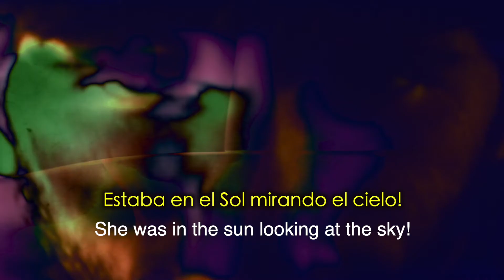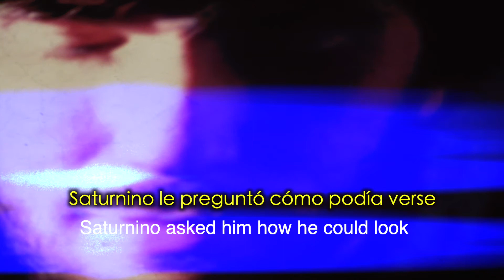MIRANDO AL CIELO DESDE EL SOL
Muy curioso diálogo entre los hermanos Luna, Marciana y Saturnino, de una experiencia más que extraña. Música, cámara, planteos raros y edición: el autor.
Gracias al traductor de Google, y lamento cualquier falla al respecto. No domino el idioma inglés. Ni el castellano (!)
Gracias a Serena!!

Si mis cálculos no fallaron, estas serían las relaciones de tamaño de los planetas vistos desde el Sol:
Mercurio: 84
Venus: 111
Tierra: 86
Marte: 29
Júpiter: 179
Saturno: 81
Urano: 17
Neptuno: 10

Título: MIRANDO AL CIELO DESDE EL SOL
Very curious dialogue between the brothers Luna, Marciana and Saturnino, of a more than strange experience. Music, camera, rare poses and editing: the author.
Thanks to Google translate, and I'm sorry for any failure on that. I do not master the English language. Neither Spanish (!)
Thanks Serena!!

If my calculations were correct, these would be the size ratios of the planets as seen from the Sun:
Mercury: 84
Venus: 111
Earth: 86
Mars: 29
Jupiter: 179
Saturn: 81
Uranus: 17
Neptune: 10

Title: LOOKING AT THE SKY FROM THE SUN